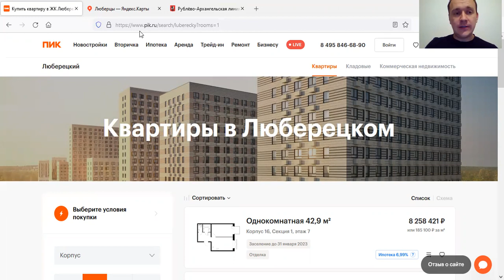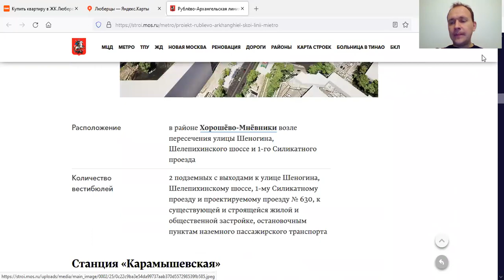Обзор ЖК Люберецкий: стоит ли покупать квартиру?